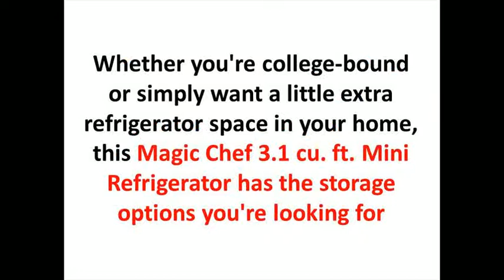small drink refrigerator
Door racks provide storage for larger items and smaller items to efficiently utilize interior capacity. 3.1 cu. ft. capacity provides convenient food storage for small spaces
Separate top freezer compartment allows for freezing your smaller frozen food items. Interior light for easy viewing of stored items. 3.1 cu. ft. compact refrigerator is manual defrost. 2 reversible doors allow you to place according to your space requirement and the refrigerator is flush back for easy placement
magic chef small refrigerator
most energy efficient small refrigerator
dorm refrigerator with lock
mini refrigerator with locking door
locking mini refrigerator
top rated mini refrigerator
mini fridge with freezer and lock
mini fridge with separate freezer door
cheap dorm refrigerator for sale
small refrigerator cheapest price
small refrigerator for office
small refrigerator for office use
small refrigerator and freezer
refrigerator for small space
small refrigerator with locking door
small refrigerator with lock
small desk refrigerator
small refrigerator for bedroom
mini fridge freezer combo
magic chef mini fridge with freezer
magic chef mini fridge and freezer
college dorm refrigerator

(hmbr350se) magic chef mini refrigerator (3.5 cu. ft.)

magic chef mini fridge - junk on the street

moving from the college dorm into an apartment

magic chef mini fridge review

fridge stopped working, how to fix?

magic chef 2.4 cubic ft mini fridge

(hmbr265we1) magic chef refrigerator (2.6 cu. ft.)

magic chef mini refrigerator

converting a magic chef 4.4 cubic feet mini fridge into a kegerator!

magic chef refrigerator: the master coolers in compact segment

mini-fridge stopped - fixed it for $7.48

vissani 4.5 cubic ft. mini fridge quick review

magic chef: appliances perfect for a dorm room

magic chef refrigerator review

frigidaire refrigerator diagnostic - not cooling - frt045gm

4.4 cu. ft. compact refrigerator

appliancerepairvblog#1- wine cooler repair magic chef m# mcwc30sv replacing the thermostat

mini fridge

open box review of vissani 9 9 cu ft refrigerator from home depot

estate refrigerator repair - not cooling - ts25afxkqus

magic chef mini frige

defrost a mini fridge the safe easy way

unboxing the danby 4.4cu mini fridge part 2

easy refrigerator fix, reset (defrost timer) switch, if it stops running, cooling or working.

the best dorm room fridge? - danby dual compact mini fridge/freezer - random product review

(hmdr310se/be/we) mini refrigerator

new magic chef refrigerators - they're scratch & dent || mcbr1020w (white) hmbr350se (black)

(hmar440se) compact refrigerator

magic chef dual wine cooler e3 e4 error fix